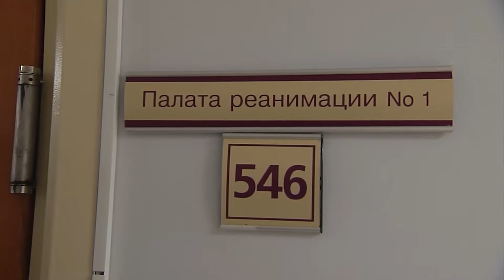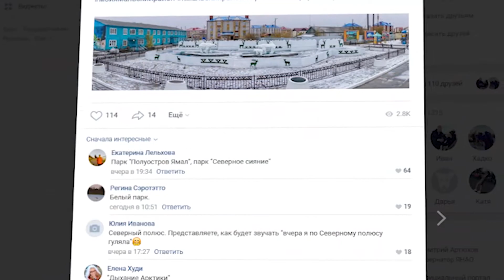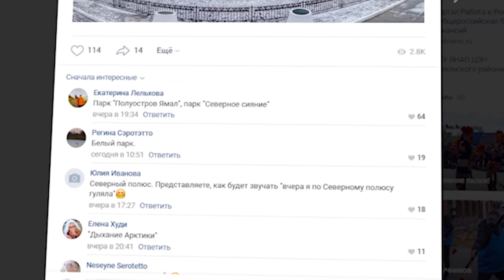ВКУРСЕСОБЫТИЙ 1 октября 2019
- Представители старшего поколения принимают поздравления с днём пожилого человека.
- Первый юбилей! 5 лет назад в Яр-Сале открыли мемориальный комплекс «Связь поколений».
- Модернизировать до 2025 года. Дмитрий Артюхов посетил Салехардскую окружную больницу.
- Народный парк с народным именем. Ярсалинцы сами придумают название новой зоны отдыха.